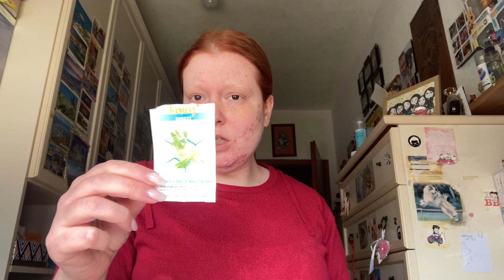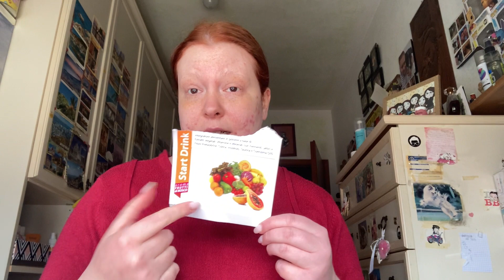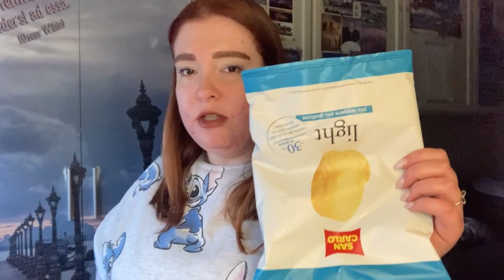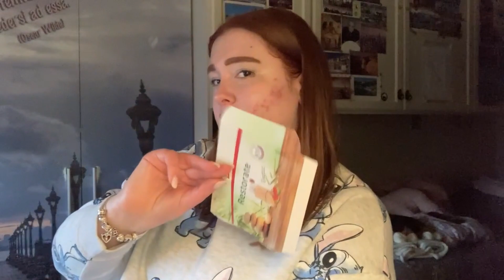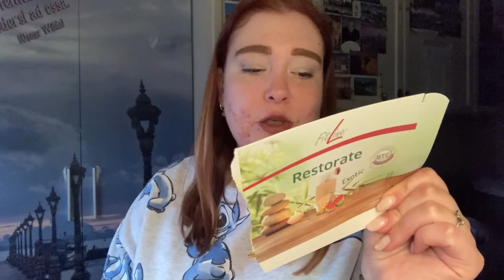I FINITI DI APRILE